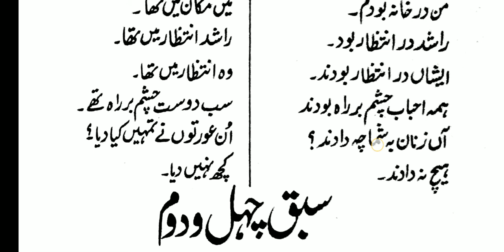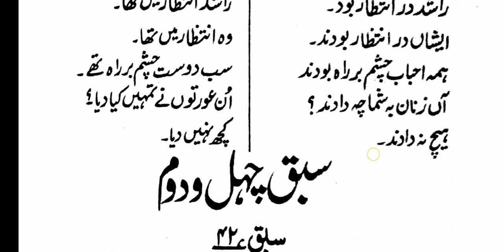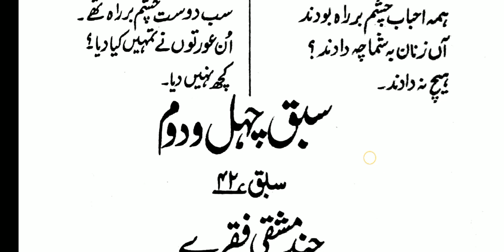LEARN FARSI IN URDU // LESSON 41 // PERSIAN WITH URDU (فارسی سیکھیں // سبق چہل و یکم )